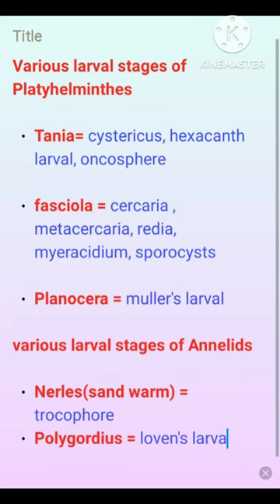😯😲 larval of platyhelminthes funinscienceworld most important for all exams ssc exam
fun in science world
science knowledge
science gk for nda
science gk for kvs exam
science gk for gk upps
science gk sccmts
science questions and answers
biology question for railways exam